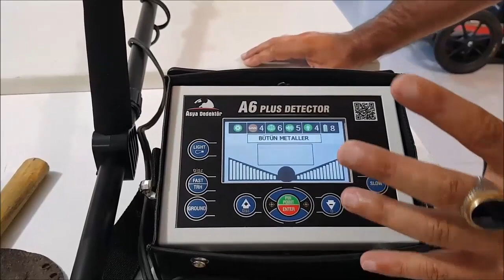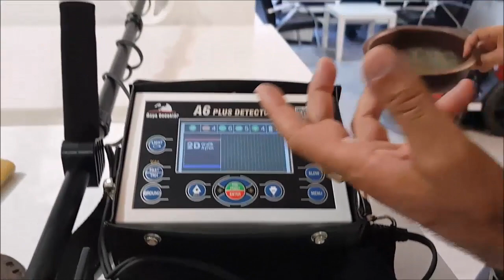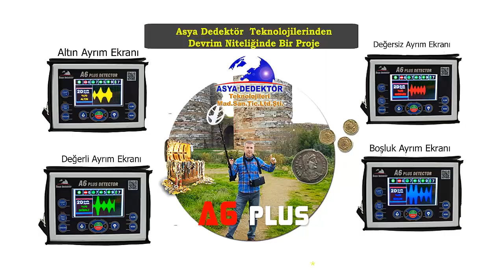Altın dedektörü,a6 plus,altın arama cihazı,altın ayrımlı define dedektörü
Altın dedektörü a6 plus altın arama cihazı altın ayrımlı define dedektörü 2 farklı teknolojinin bir arada tasarlanmış altın ve define arama cihazıdır.